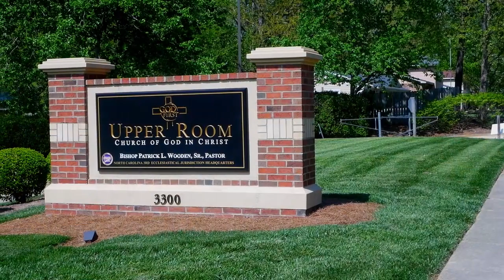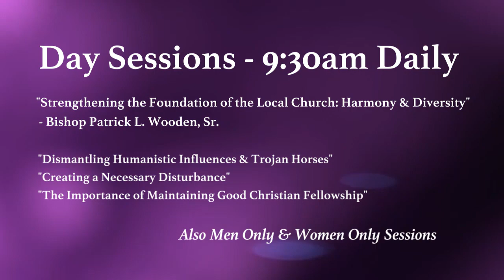Bishop Wooden - NC 3rd Holy Convocation